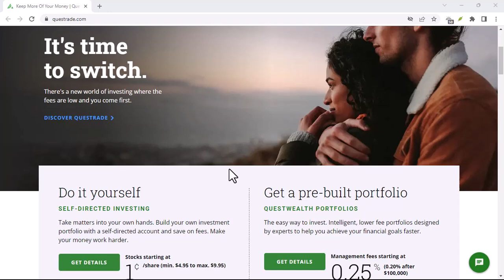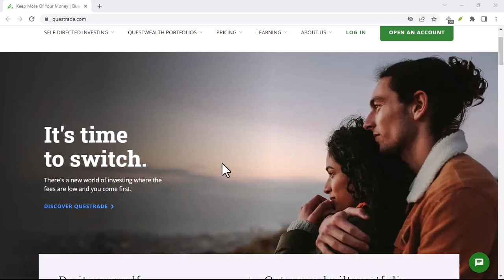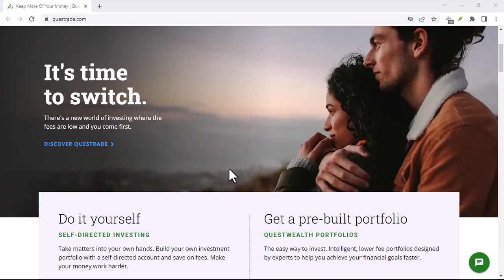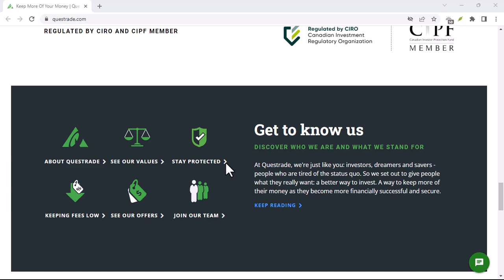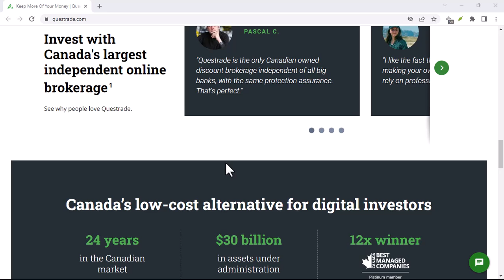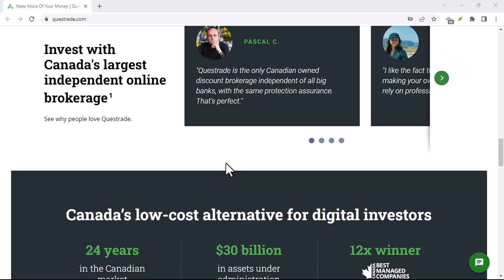Is Questrade regulated?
In this video we talk about Is Questrade regulated